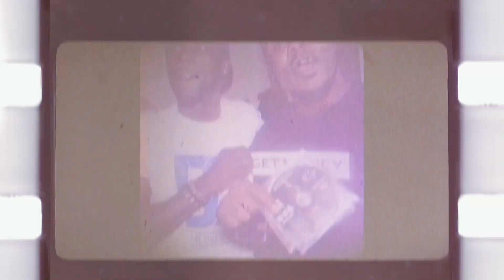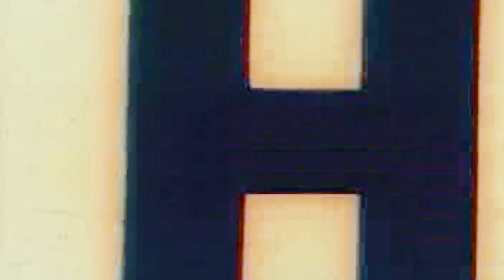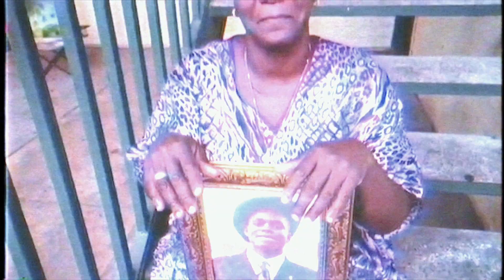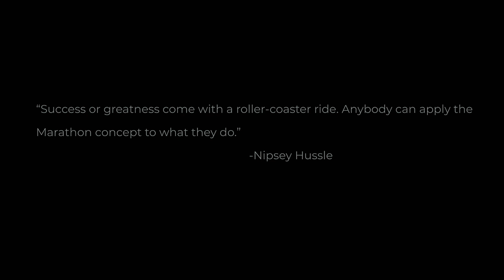DMG CIP- The Marathon (Nipsey Hussle Tribute)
Directed by @BlazinPhotoz1 of @BpzMedia